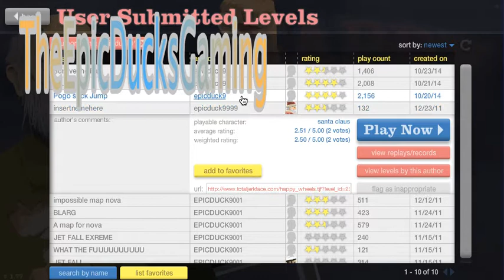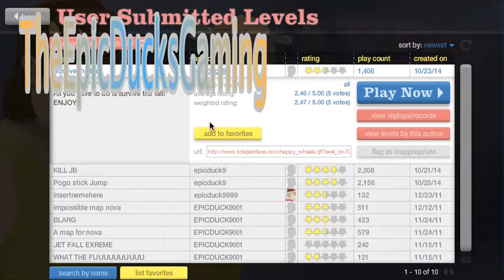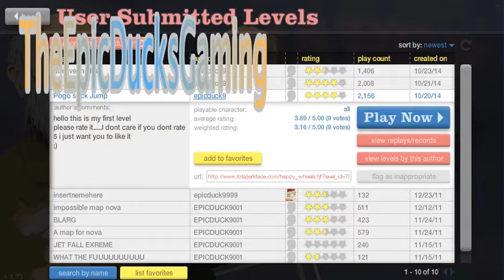HAPPY-----WHEELSSSSSSSS1!!!! HALLOWEEN SPECIAL!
HI MY DUCKS PLEAS ESUBSCIRBE!